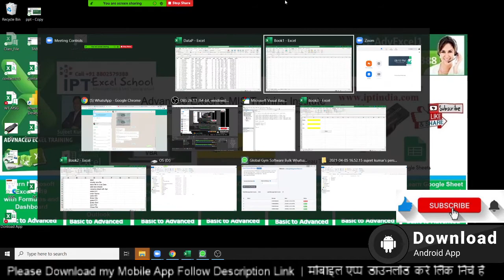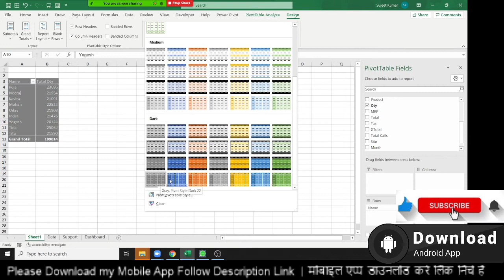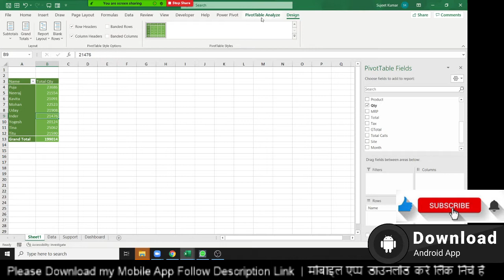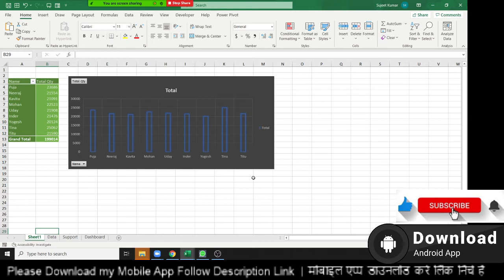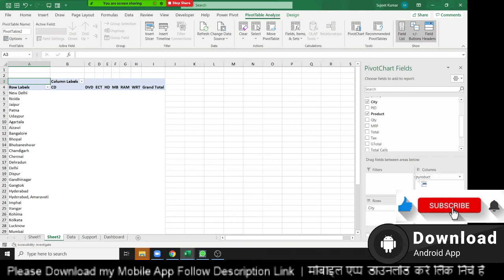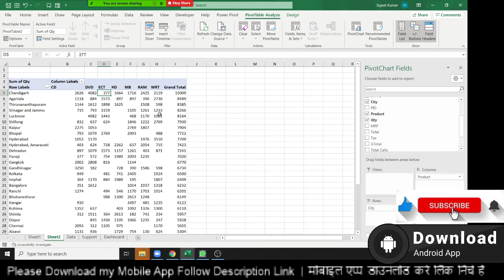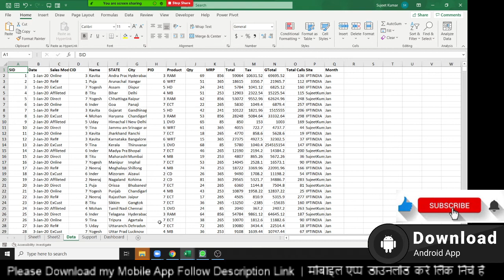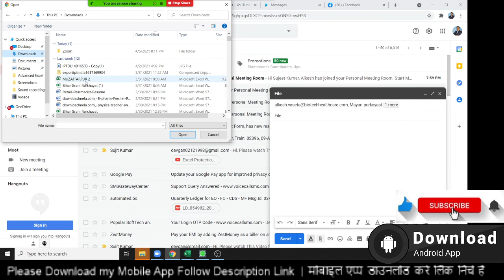Pivot Table Class Part -1